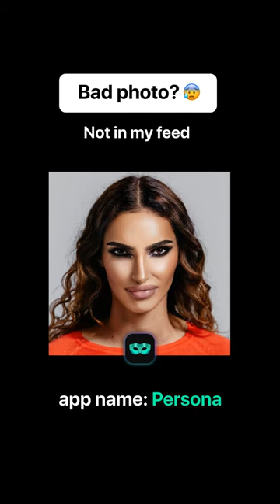Elevate Your Drone Footage with Advanced VIDEO EDITING Techniques